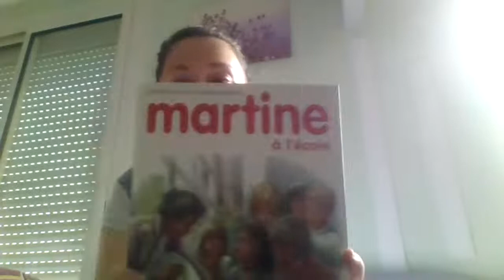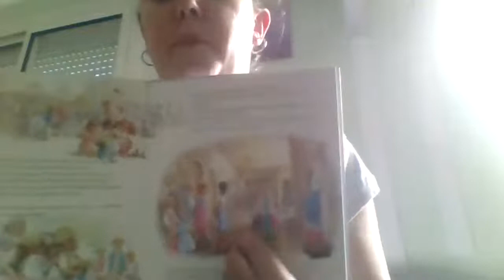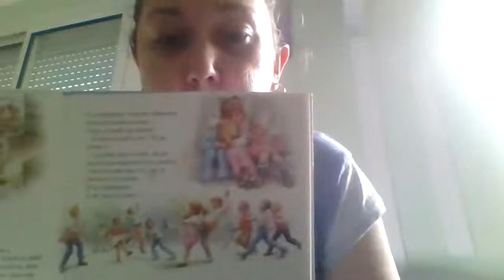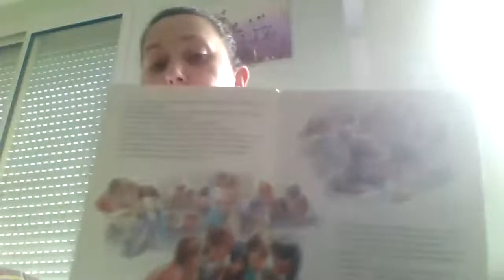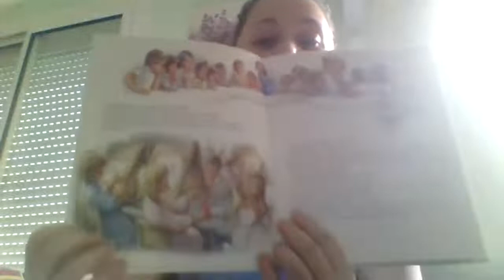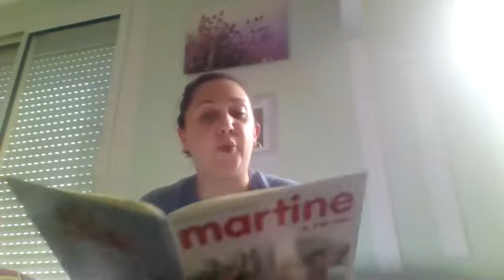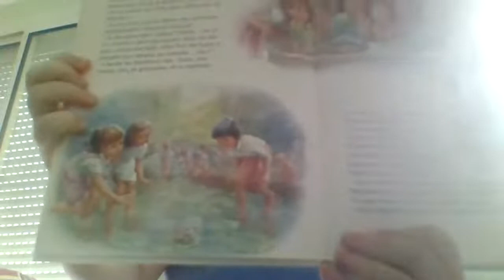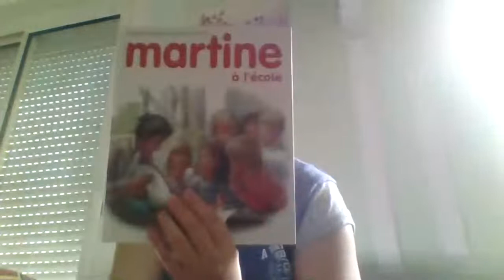Lecture: "Martine à l'école"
Lecture: "Martine à l'école" de Gilbert Delahaye et Marcel Marlier.